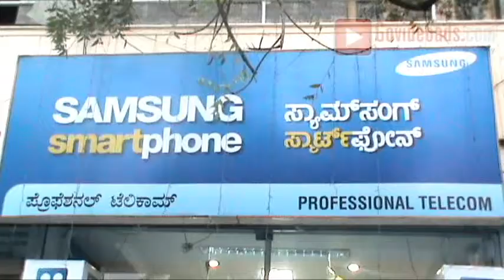Professional Telecom Rajajinagar